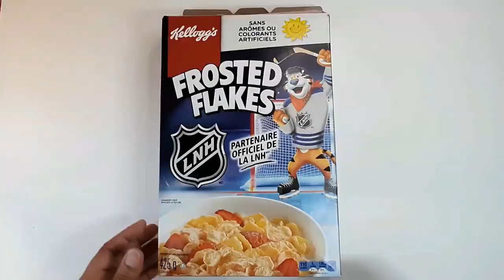DIY Flower Vase using Cereal Box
Don't just throw your empty Cereal box away, you can turn it into a flower vase that looks like real ceramic. Let's recycle and save the environment.